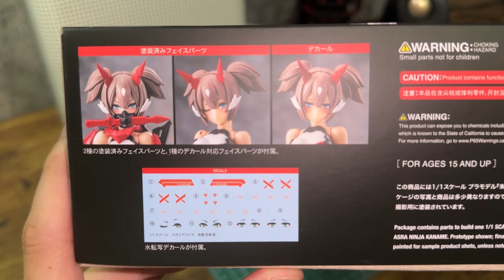【素組レビュー】安い！簡単！出来が良い！メガミデバイス新作「朱羅 忍者 枢」初心者の方にもオススメです！【美少女プラモ】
■朱羅 忍者 枢
■朱羅 忍者(旧ver.)
【DMM】完売
ーーーーーーーーーー
☆目次
00:10 キット概要
01:22 開封・中身紹介
03:11 素組・詳細レビュー